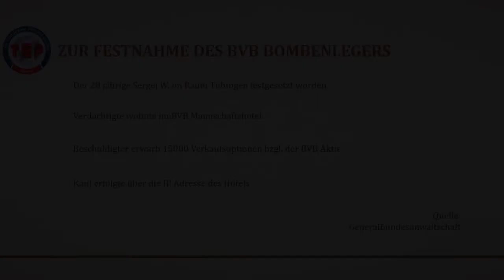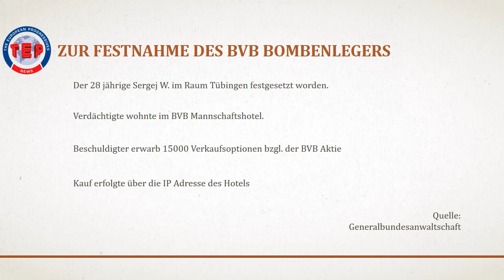Zur Festnahme des BVB Bombers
Der verdächtigte BVB Bomber ist festgenommen worden. Als Motiv wird reine Gier genannt. Er wollte den Aktienkurs der BVB Aktie negativ beeinflussen.
Gute Polizeiarbeit, die trotz der falschen Fährte weiter in alle Bereiche ermittelt hat.
In manchen Teilen von Politik und Journalisten ist nun fast eine Enttäuschung zu spüren. Kein Terrorist! Oder doch, einige versuchen schon wieder daraus einen Terrorakt zu machen, der schärfere Gesetze zur Folge hat. Scheiß auf die Fakten!